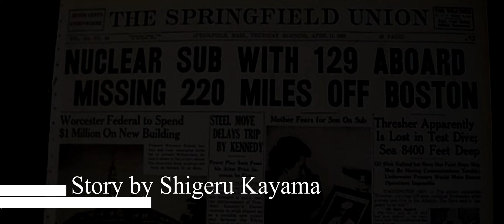Godzilla 1954 Opening Credits (MonsterVerse Style)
This is a project for my motion design class. The music here is composed by Akira Ifukube but arranged by Bear McCreary.